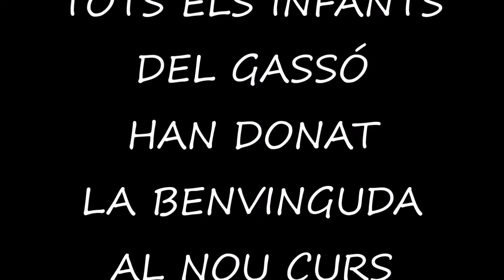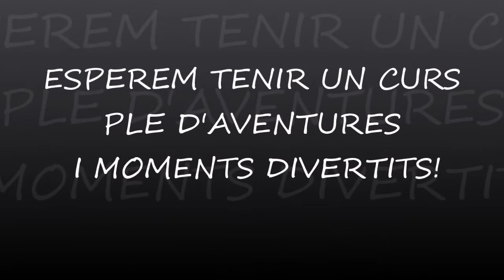VIDEO BENVINGUDA'19 20